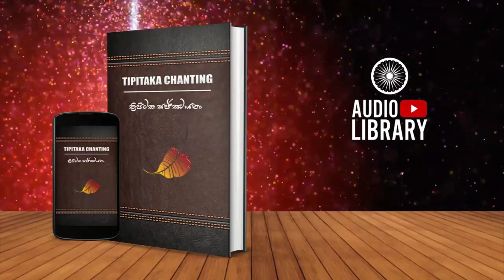Yamakappakarana | 10. Indriya Yamaka - II 📖 Chanting